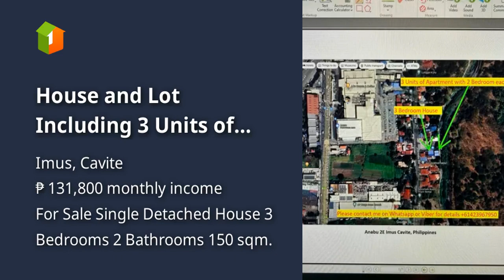House and Lot Including 3 Units of Apartment